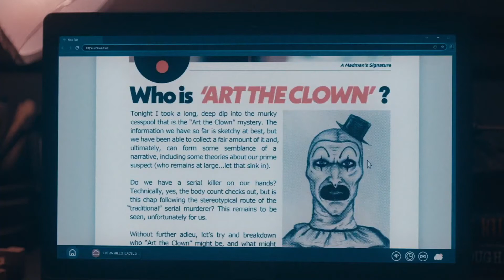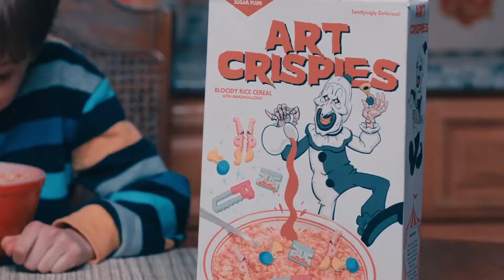Terrifier 2 (2022) KILL COUNT {extended cut} 🤡🔥🪓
Art the Clown is Back. Post credit scene at the end here and some extras. This is not just a slasher but a grindhouse ONE. I can't believe that I saw this in theaters. It's the most brutal movie by design. But the characters and story is neat too. And it introduces one of the best Final Girls ever in Sienna.

0:00 Terrifier 2 Count
7:55 post credit scene

Its Lenght is 2 hours 20 minutes which has to be some sort of record.

Terrifier 2 is a 2022 American slasher film written, directed, and produced by Damien Leone. It is a sequel to Terrifier (2016), and is the second film in the franchise. It features the return of David Howard Thornton and Samantha Scaffidi, who respectively portrayed Art the Clown and Victoria Heyes in the first film, and stars Lauren LaVera, Elliot Fullam, Sarah Voigt, Kailey Hyman, and Casey Harnett. The story follows Art's resurrection and pursuit of Sienna Shaw (LaVera) and her younger brother Jonathan (Fullam) on Halloween night.

THIS MOVIE WAS CROWD FUNDED. The campaign was a massive success, reaching over 430% of the initial goal with a total of $250k donations.